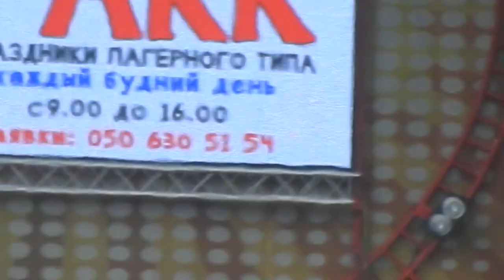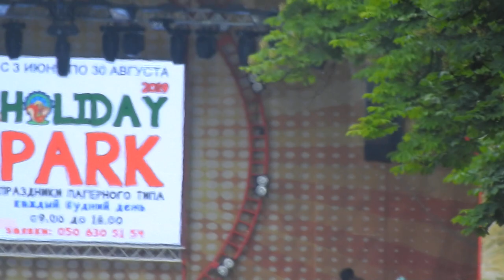Праздник красок в Харькове 26 мая 2019 в парке Горького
Индийский праздник красок Холи 26 мая 2019 года в Харькове и одномоторный самолёт над парком Горького.